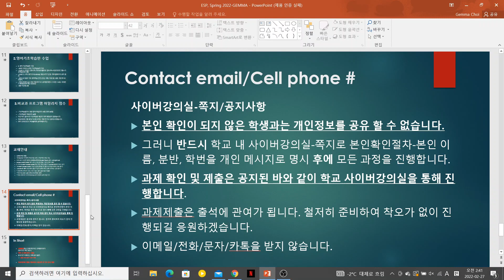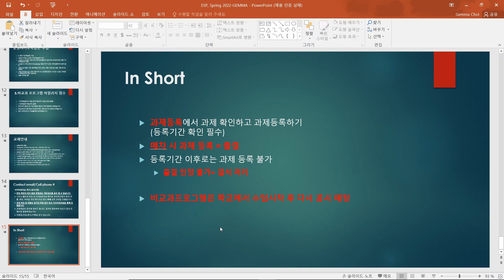ESP 2022 Week 1 Lesson2